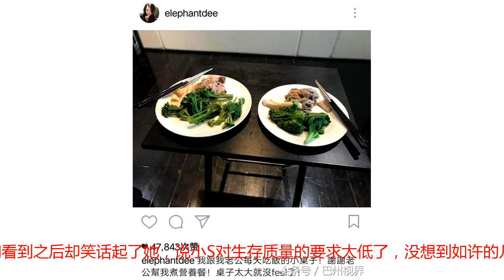小S为晒幸福秀老公厨艺，谁知被网友反嘲：对生活品质要求也太低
小S的掌管作风火辣，但是回归生存时的她倒是一个隧道的贤妻良母。的确小S在心坎照旧蛮传统的，在她的眼中不断是老公为大。小S的老公为她所做的统统，都能成为小S晒幸福的一个根据。近来小S在网上晒起了老公给她做的大餐，本来是为了晒幸福的，结果网友们看到之后却笑话起了她，说小S对生存质量的要求太低了，没想到如许的几道菜，居然成为了小S生存中的幸福。从小S的发文就能看的出，她是一个很容易满足的女人，老公帮她煮了一顿简单的晚餐，小S就满怀感谢了。就算这用饭的桌子小到只能摆下两个盘子，小S也以为十分满足，还说大的桌子用饭会没觉得。小S固然经常说本人是国际巨星，但的确真的是挺接地气的。就算是老公做的饭没有丝毫美感，但是小S照旧美滋滋的晒了出来。小S晒老公做的早餐，两个人也是相称的朴素了。固然是走的西餐道路，但是却每个人配了双筷子。并且眼尖的网友说，这蛋明显都曾经煎糊了，小S却照旧很真实的不加滤镜的晒了出来，可见真的是没有一点偶像包袱了。好多女明星都市晒本人风雅的下昼茶，而小S却对本人的厨艺相称有决心，每次做了新菜都市拿出来跟大众分享。但是网友看到后却说，这有什么可夸耀的，真的是毫无美感可言啊。但是小S却